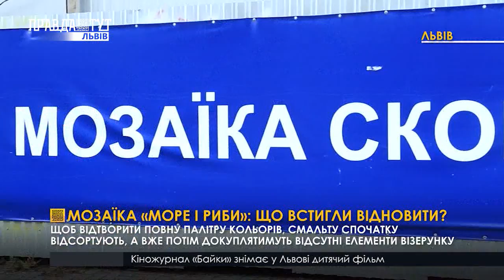Мозаїка «Море і Риби» що встигли відновити